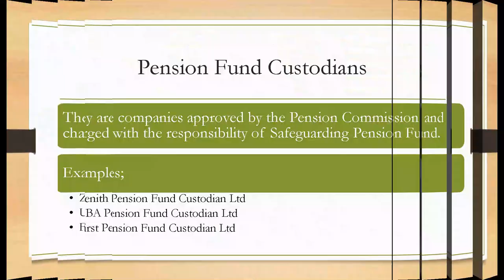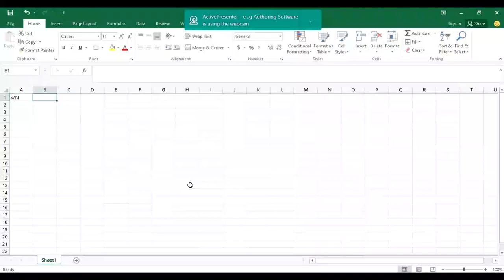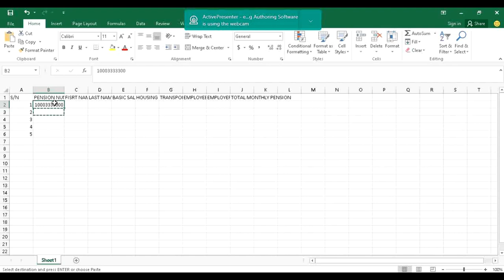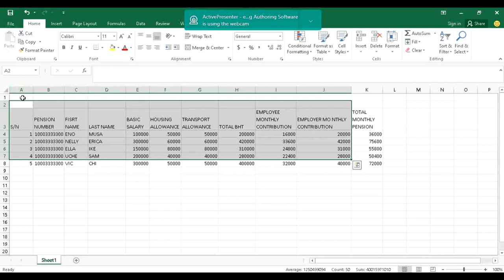HOW TO COMPUTE PENSION, when to Withdraw and all you need to know about Pension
From the Previous Video, we discussed Payroll Management and one of the deductions was the employee pension contribution. In this Video, you will have a good understanding of how the figures came to be, what pension is, when to withdraw, the rate, how to generate your PIN and all that have to do with Pension in Nigeria. kindly drop your questions in the comment section or send a mail.